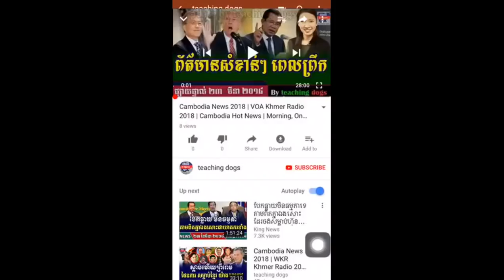Cambodia News 2018 | VOA Khmer Radio 2018 | Cambodia Hot News | Morning, On Monday 26 March 2018